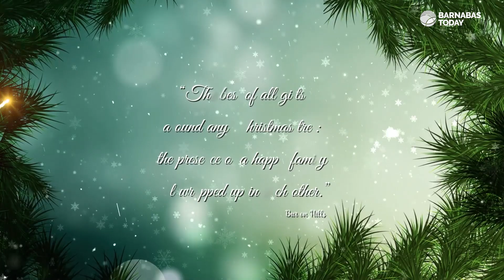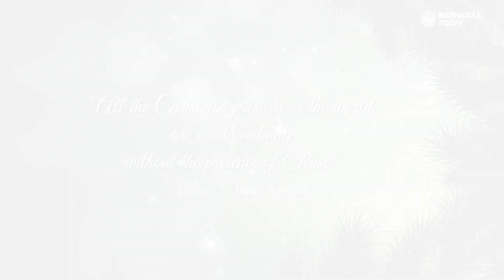Christmas Quotes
Looking for a little Christmas inspiration? We want to help you experience the joy of Christmas by pointing you to the hope that only comes from Christ. So this Christmas, may you find hope in Him. Explore Barnabas Today!